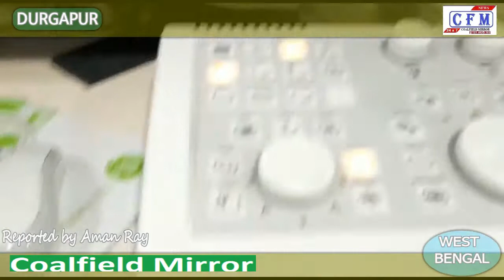CoalField MirroR : Health world doctor saves 26-day-old baby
हेल्थ वर्ल्ड के डॉक्टर ने 26 दिन के बच्चे की बचाई जान
पश्चिम बंगाल : बिहार के दरभंगा निवासी अरुण कुमार का पुत्र जन्म के पांचवे दिन से ही शरीर में नीला रंग का दाग देखा जा रहा था. उन लोगों ने स्थानीय नर्सिंग होम ले गए तो डॉक्टर द्वारा चेस्ट प्रॉब्लम बताया गया. परिवार वालों को इस बात से विश्वास नहीं हो रहा था. लेकिन जब कुछ दिन बाद हालत और गंभीर हो गई तो उन लोगों ने स्थानीय नर्सिंग होम में ले गए. एवं बच्चे की जांच के लिए इंकोंकार्डियोग्राफी की गई तो. दिल के अंदर बड़े छेद का रिजल्ट आया. फिर उन लोगों ने उसकी चिकित्सा के लिए दुर्गापुर के गैर सरकारी अस्पताल में ले जाने का योजना बनाई. दरभंगा से दुर्गापुर तक का सड़क मार्ग में बच्चे की 11 घंटा की यात्रा थी. झारखंड बंगाल सीमा पर एंबुलेंस को जांच करने के लिए रोका गया था. पश्चिम बर्दवान के पुलिस प्रशासन के सहयोग से शिशु की गंभीर हालत को देखते हुए प्रशासन ने जाने की अनुमति दी. एवं शिशु को दुर्गापुर के हेल्थ वर्ल्ड अस्पताल भर्ती कराया गया. हेल्थ वर्ल्ड के डॉक्टर नरुल इस्लाम ने बताया कि 26 दिन के बच्चे को, जो बिहार के दरभंगा से लाया गया था. बच्चे का हालत बहुत गंभीर थी. बच्चे के जांच के बाद पता चला कि उसके चेस्ट में एक नस बना नहीं है एवं चेस्ट में छेद भी था. हम लोगों ने परिवार वालों से बात करके उसकी सर्जरी चालू की एवं सफलतापूर्वक सर्जरी हो गया. बच्चा अभी बिल्कुल स्वस्थ है. बच्चे के पिता अरुण कुमार ने डॉक्टर एवं प्रशासन को धन्यवाद किया. पुलिस प्रशासन एवं डॉक्टर के सहयोग से बच्चे को एक नई जिंदगी मिल गई.
West Bengal: The son of Arun Kumar, a resident of Darbhanga, Bihar, blue stains were seen in the body from the fifth day of birth. When those people took them to the local nursing home, the doctor was told a chest problem. Family members could not believe this. But when the condition became more serious after a few days, they took them to the local nursing home. And if encocardiography was done to check the child. The result of a big hole came inside the heart. Then they planned to take him to a non-government hospital in Durgapur for his treatment. The child had an 11-hour journey on the road from Darbhanga to Durgapur. Ambulances were stopped at the Jharkhand Bengal border to conduct investigations. In view of the critical condition of the infant in collaboration with the police administration of West Burdwan, the administration gave permission to leave. And the child was admitted to Health World Hospital in Durgapur. Doctor Narul Islam of Health World told that the 26-day-old child, who was brought from Darbhanga in Bihar. The condition of the child was very serious. After examination of the child, it was found that there was no vein formed in his chest and there was a hole in the chest. We started talking to family members and started the surgery successfully. The baby is still very healthy. The child's father Arun Kumar thanked the doctor and the administration. The child got a new life with the help of police administration and doctor.

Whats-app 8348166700